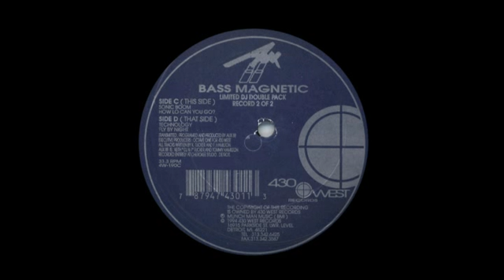Aux 88 - How Lo Can You Go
Track from the Album "Bass Magnetic".
Released: 1993